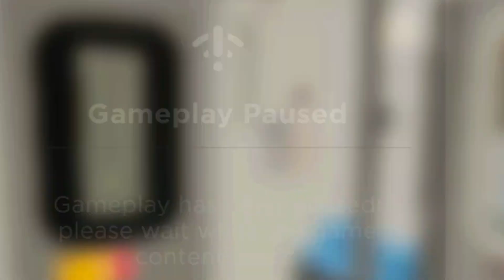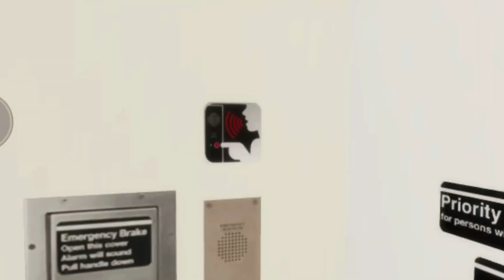ROBLOX: SUNSET SUBWAY FREEDRIVE NEW R188 + MORE (HALLOWEEN UPPDATE)!!!!!!!!!!!